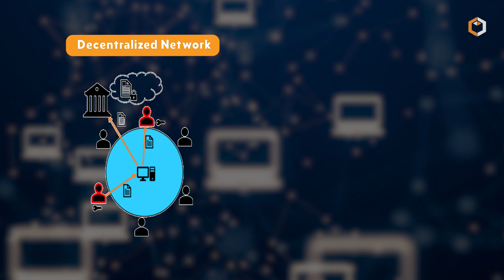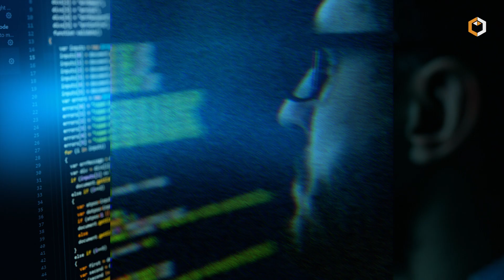What is Internet Computer and How Does It Work? $ICP Cryptocurrency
🌐 Curious about Internet Computer and $ICP Cryptocurrency? 🤔 In this video, we unravel the revolutionary Internet Computer project, redefining the web with blockchain technology. 🚀 Discover how $ICP powers a decentralized internet, enabling smart contracts, dApps, and seamless data sharing without intermediaries. 🌍 Join us to explore the future of the internet and the potential impact of this groundbreaking innovation! 💻🔗